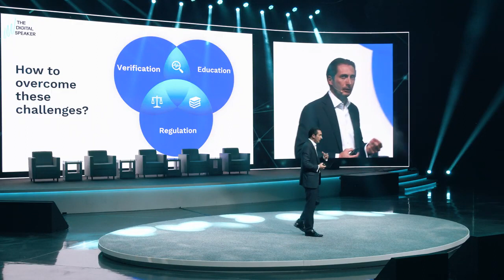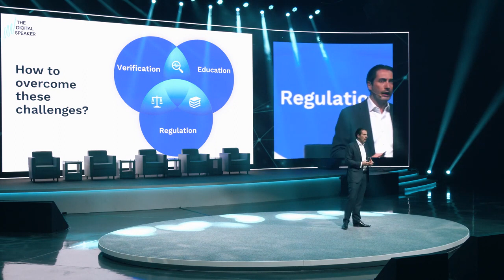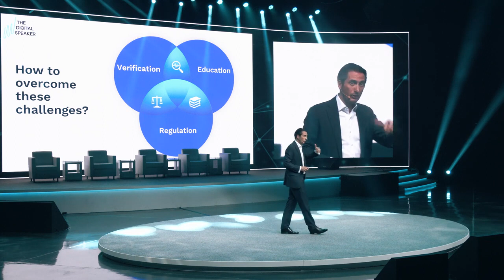Dangers of the Convergence of Generative AI and the Metaverse and Solutions to Overcome it